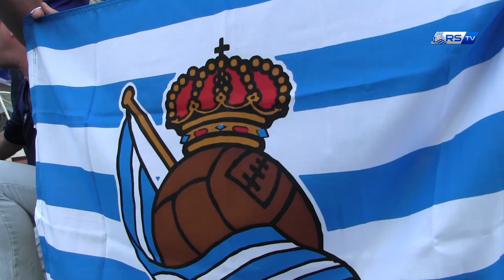Colectivo de Peñas 25/09/2015